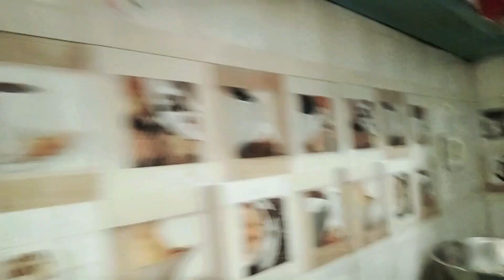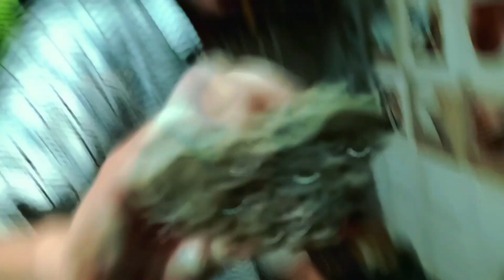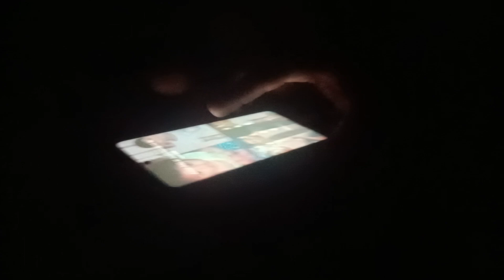Kabab Party Me Ho Gaya Ghost Prank 😱 l Ghost Prank Gone Wrong Funny l Raat Ke 2 baje Banaye Kabab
In this vlog we got hungry at 2 o'clock in the night, we made kababs and after that we did a ghost prank which was very funny, you all should also watch it and share it.